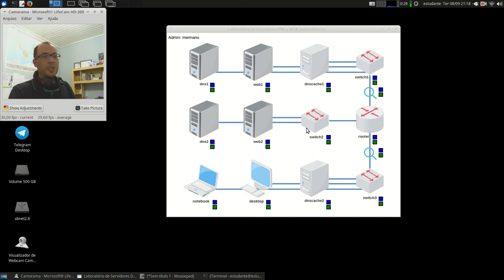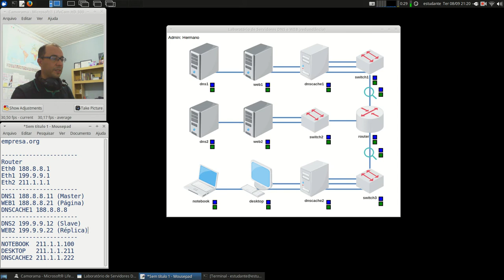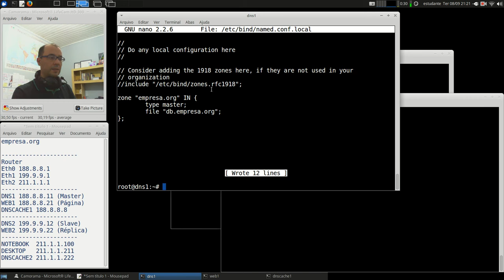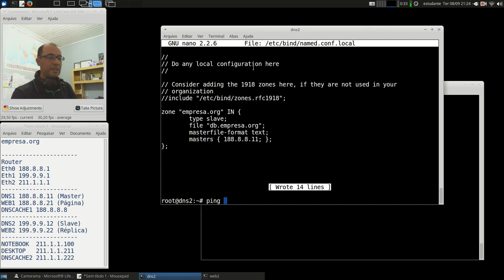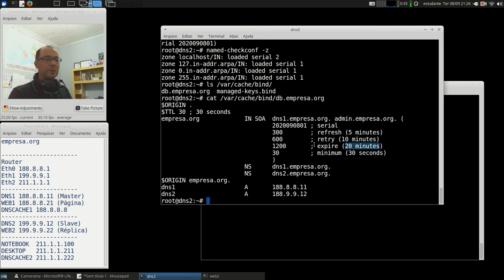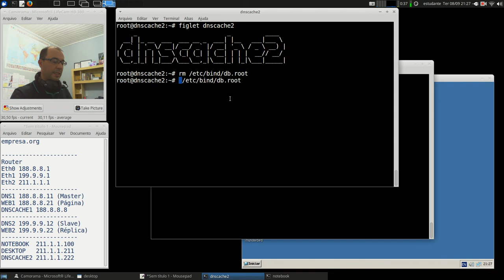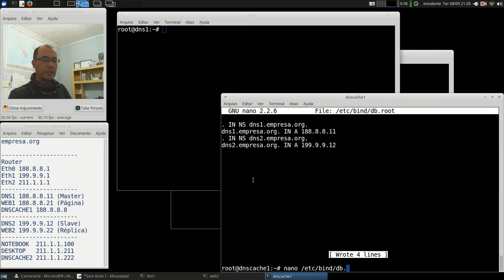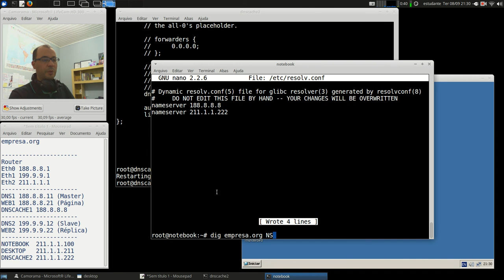Redes 2 - APNP 10b - Redundância DNS/WEB (parte 2)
Errata:
No servidor DNS1, a entrada NS para a máquina DNS2 está com o endereço IP errado, correto:
@ IN NS dns2
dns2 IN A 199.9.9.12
Nos vídeos seguintes essa correção foi considerada.

Capa:
Título: Redundância DNS/WEB (parte 2)
Prof. Hermano Pereira
Em 08/09/2020

-x-x-x-x-

Documentos oficiais

Vídeos